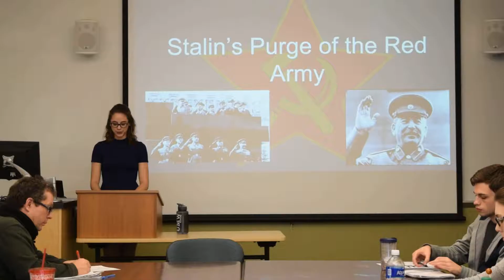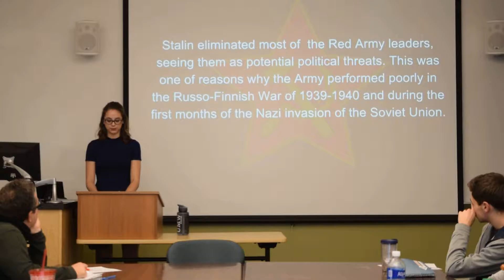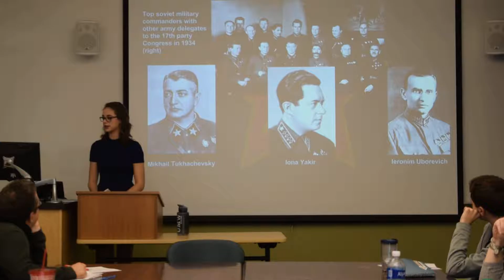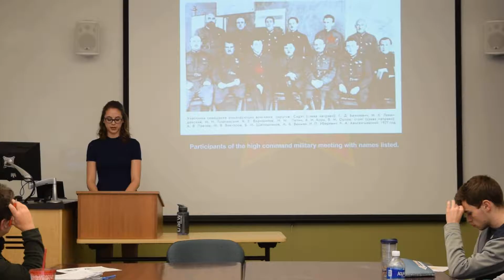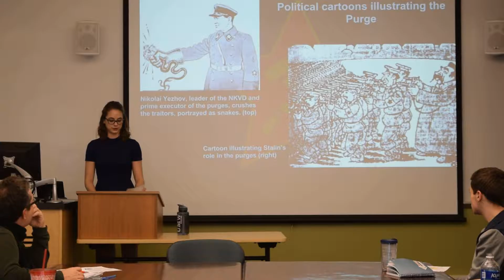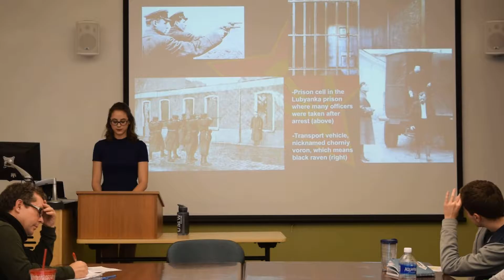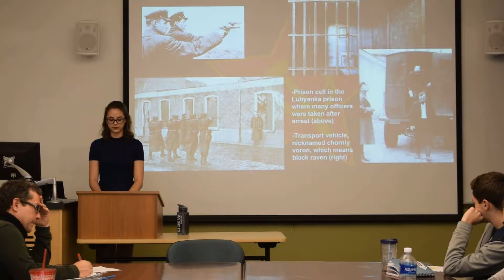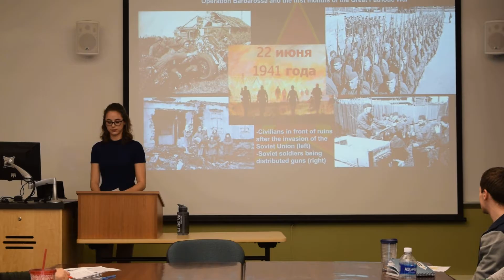Sasha Erpenbach History of Genocides Freshman Seminar Presentation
Presentation done in class on Stalin's purges of the military and how they affected the performance of the army in the Russo-Finnish War and World War II